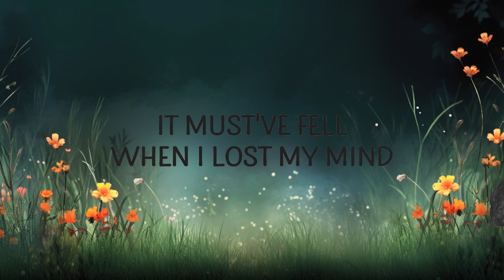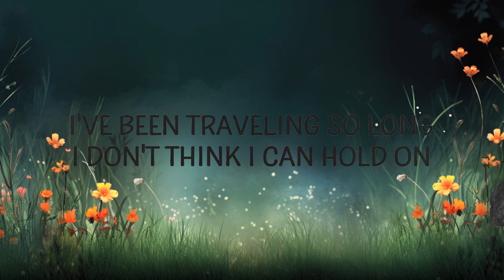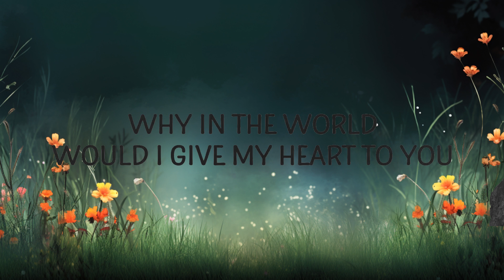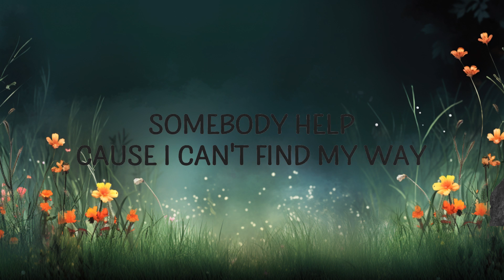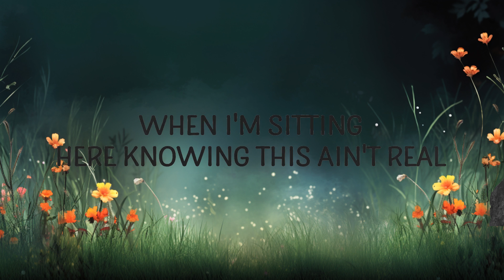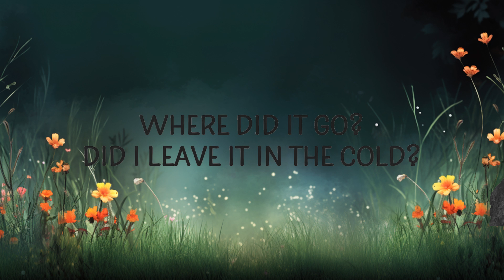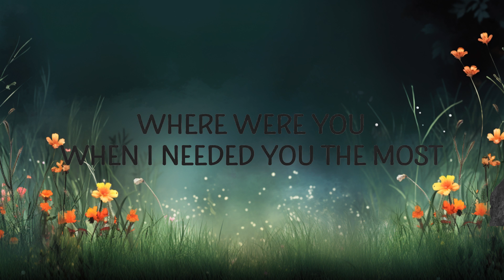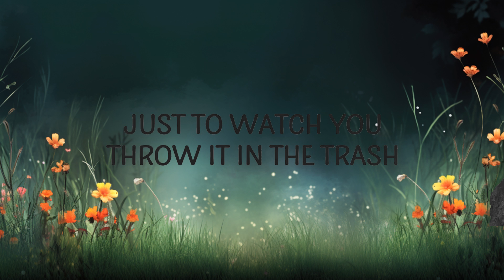Thundercat - Them Changes [Sped Up] (Lyrics) | Lyrics Zee Music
Them Changes 🔄

Thundercat - Them Changes [Sped Up] (Lyrics)

Them Changes Sped Up Lyrics
[Verse 1]
Nobody move, there's blood on the floor
And I can't find my heart
Where did it go? Did I leave it in the cold?
So please give it back, cause it's not yours to take
It must've fell when I lost my mind
Deep in the cut, drowning in a pain
Somebody help cause I can't find my way
Nobody move, nobody move

[Verse 2]
Somebody tell me how I'm supposed to feel
When I'm sitting here knowing this ain't real (ain't real)
Why in the world would I give my heart to you?
Just to watch you throw it in the trash
I've been traveling so long, I don't think I can hold on
Where were you when I needed you the most?
Now I'm sitting here with a black hole in my chest
A heartless, broken mess